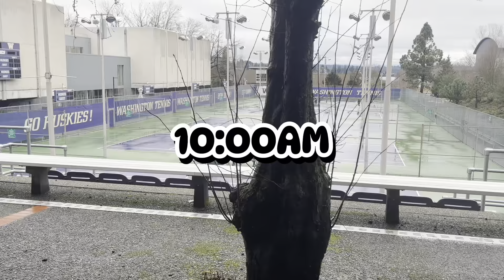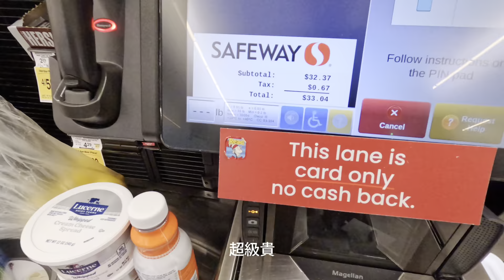【Weekend Vlog】Perks of joining TSA | Intramural Basketball | Real Life Overcooked👨‍🍳 | UW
Welcome back to another vlog. 又是跟朋友一起瘋的一天！